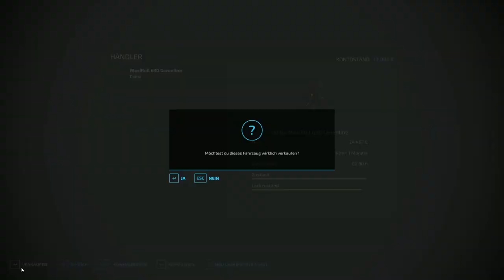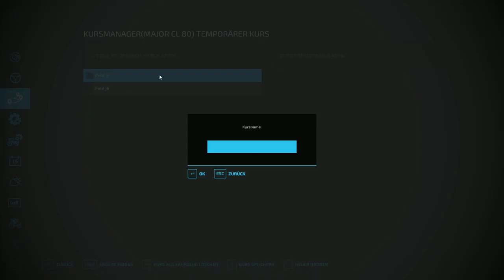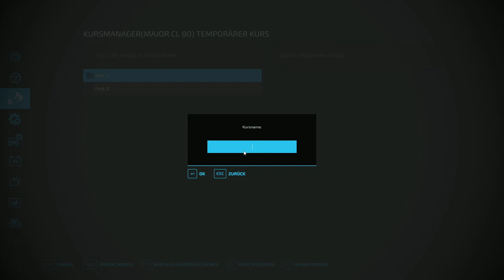LS 22 | Nordfriesische Marsch 4Fach | Das Unkraut muss weg #007 | Let’s Play [Deutsch | German]